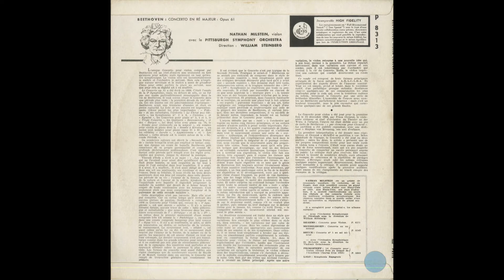Silent Tone Record/ベートーヴェン:ヴァイオリン協奏曲Op.61/ナタン･ミルシテイン,ウィリアム·スタインバーグ指揮ピッツバーグ交響楽団/LP専門店サイレント・トーン・レコード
ベートーヴェン(Beethoven,贝多芬):ヴァイオリン協奏曲(Violin concerto,小提琴協奏曲)Op.61/ナタン･ミルシテイン(Nathan Milstein,內森米爾斯坦)(vn),ウィリアム·スタインバーグ(William Steinberg,威廉斯坦伯格)指揮ピッツバーグ交響楽団(Pittsburgh Symphony Orchestra,匹兹堡交响乐团)/仏CAPITOL:P 8313/管理番号:7894/